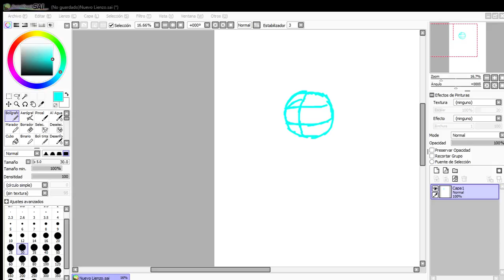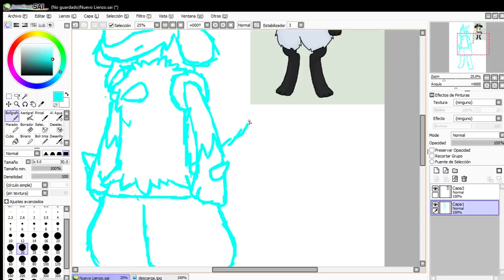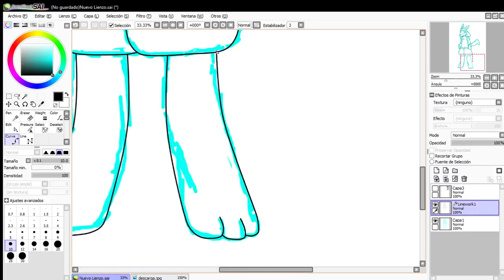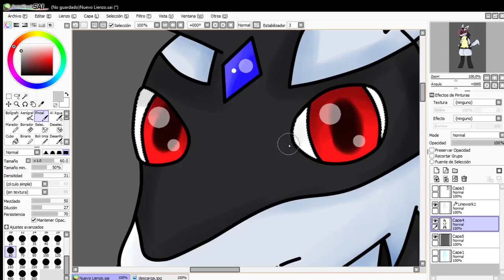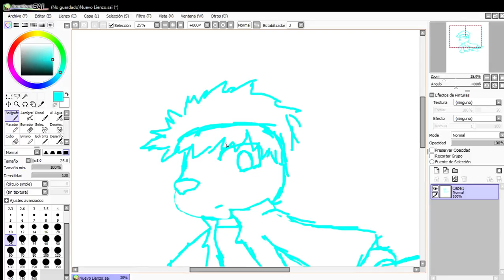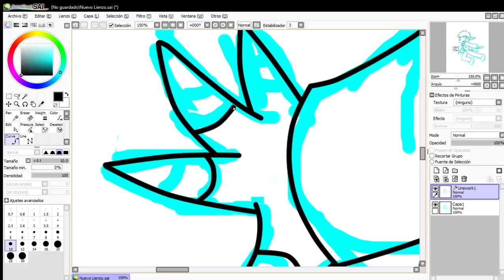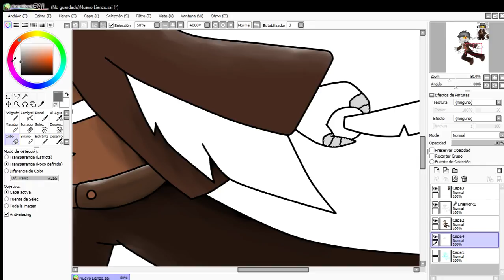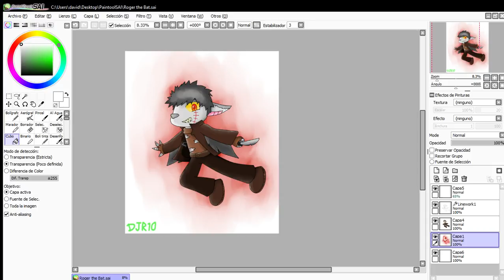.:Drawing Requests from DeviantArt:.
Just drawing some requests